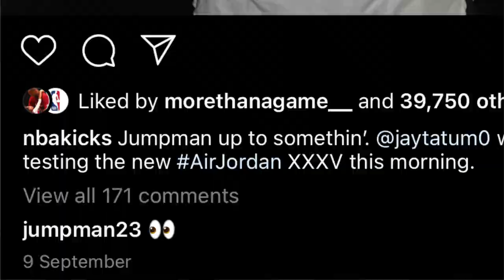AIR JORDAN XXX5 (35) REACTION: DIDN'T GO TO PLAN! (PART 1) 👀🗑❌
After the madness the 34 did last season, you guys can imagine were hype for the 35!! Unfortunately, that hype went right out the window!! Watch and enjoy what we had to say...😭😭😭

Don't forget to show your support and THUMBS UP this video and let us know your thoughts, opinions and feedback in the COMMENT section below!